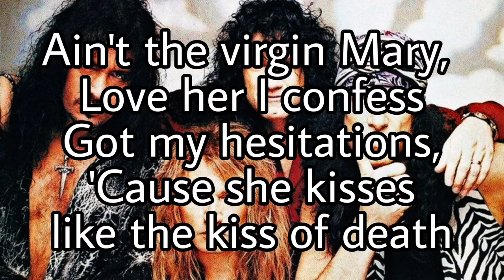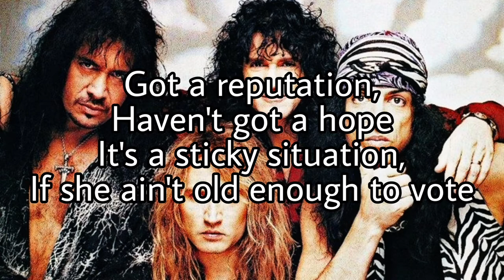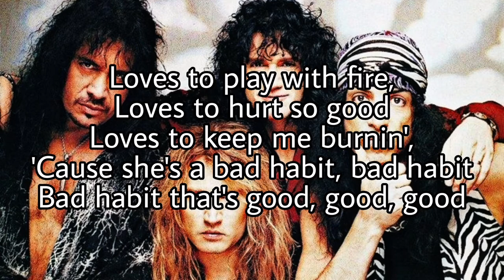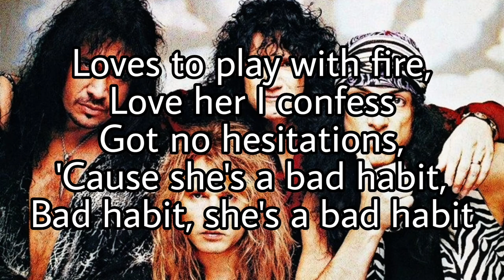KISS - Domino (Lyric Video)